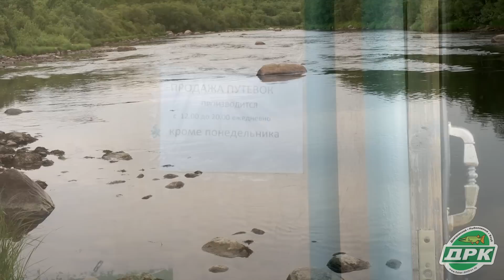Рыбалка на Кольском - Часть2 (р.Титовка, р.Печенга)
Видео будет интересно в первую очередь людям, которые никогда не были на Кольском п-ве, но хотели бы побывать.